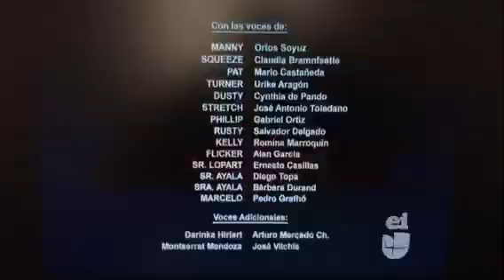A Nelvana Production/Disney Junior